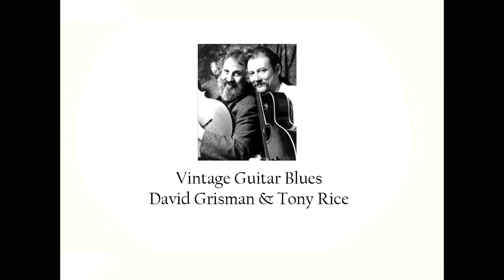Vintage Guitar Blues - David Grisman & Tony Rice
From live recordings at Merlefest, Wilkesboro, NC (May 30, 1995)
・David Grisman (Mandolin)